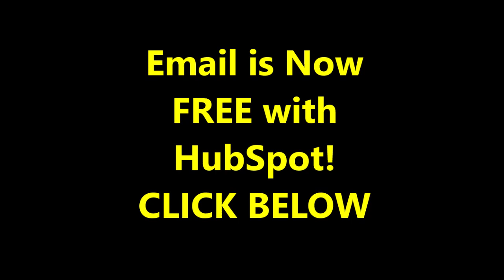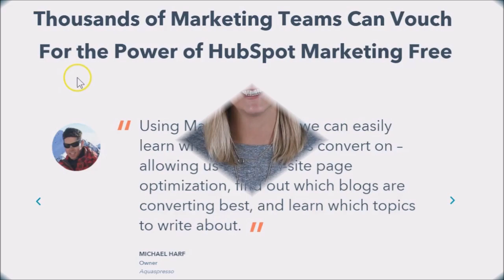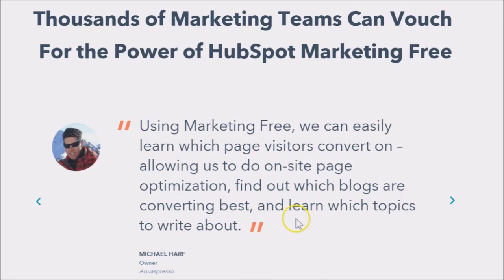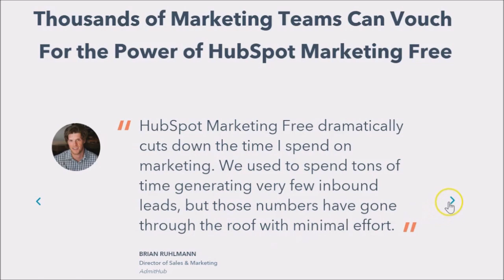HubSpot Email Marketing (2023) 🏆 Free HubSpot Email Tracking 👍🏽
HubSpot Email Marketing (2023) 🏆 Tracking Free 👍🏽

HubSpot Marketing Free is a fantastic option to get going with HubSpot email marketing.

Several options are offered which allow for you to grow as your situation requires. By the way, this channel is paid a small amount if you purchase with this link at no additional cost to you. HubSpot Marketing Free has been the reason for clearly favorable testimonials. You need only get started to experience its great benefits.

A good email marketing tool is a must-have for marketers today. But you know what else all marketers should be leveraging as they create their campaigns? A CRM. A CRM gives the marketer a centralized view of the customer experience they’re working to create and lets them ensure that their emails are personalized for each recipient, at whatever stage of the buyer’s journey they are in.

To help all marketers leverage the full power of their CRM in their marketing campaigns, HubSpot has recently added this  into their free CRM.

With HubSpot’s email tool, you can …

- Send up to 2000 emails a month;
- Segment your contact database into lists;
- Personalize your emails using any CRM property;
- Report on your email’s overall success and see how each contact interacted with your email campaigns.